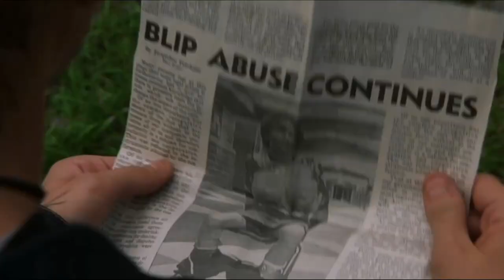The New Guy Midget In A Trash Can